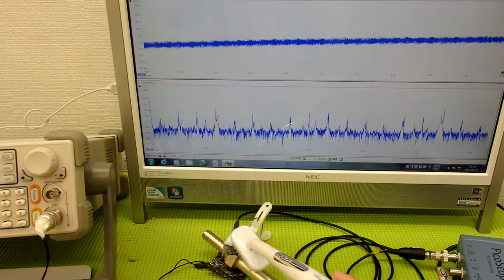表面弾性波を利用した、超音波制御技術 ultrasonic-labo